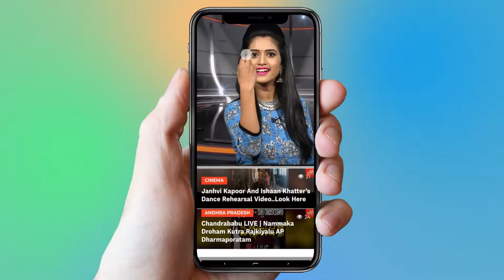Song Launch Of 'Aye Kaash Tu' With Star Cast | Bollywood | YOYO Cine Talkies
Song Launch Of 'Aye Kaash Tu' With Star Cast